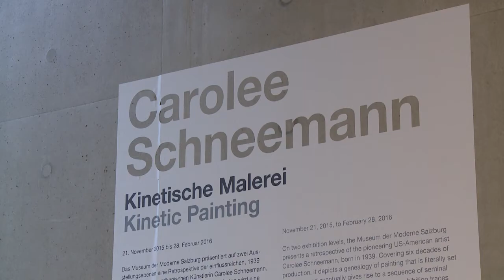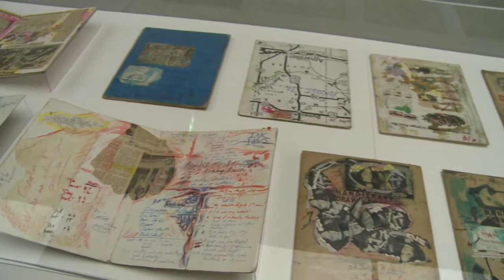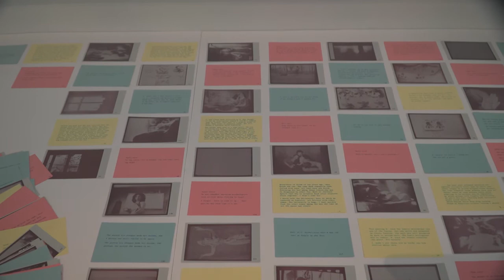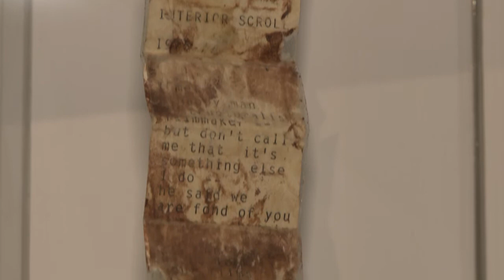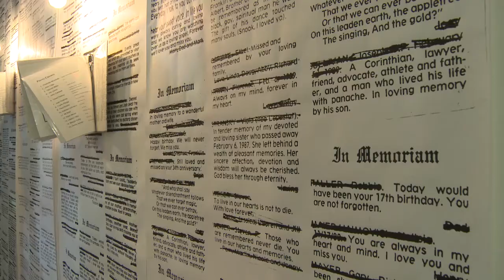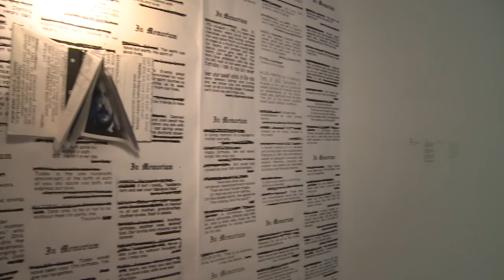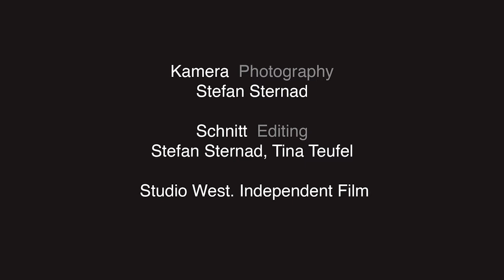Ausstellungsrundgang Carolee Schneemann. Kinetische Malerei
Carolee Schneemann
Kinetische Malerei
Museum der Moderne Salzburg
21. November 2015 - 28. Februar 2016
Mönchsberg [3] & [4]

Kuratiert von Sabine Breitwieser und Branden W. Joseph
Assistenzkuratorin: Tina Teufel

Ausstellungsrundgang
Kamera: Stefan Sternad
Schnitt: Stefan Sternad, Tina Teufel
Studio West. Independent Film